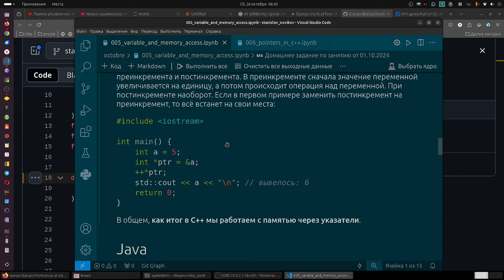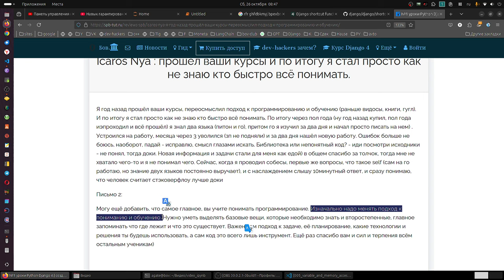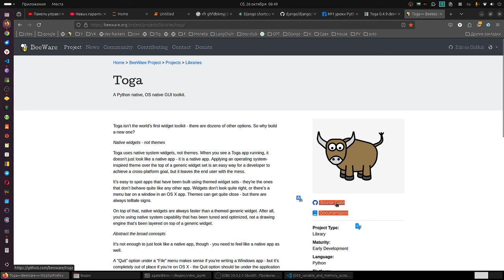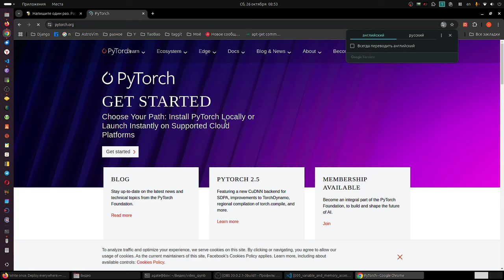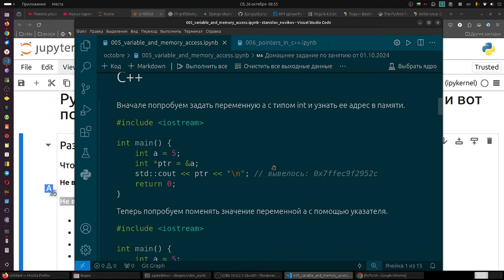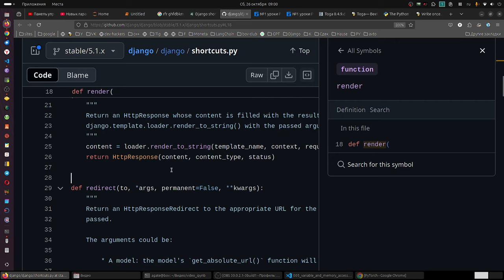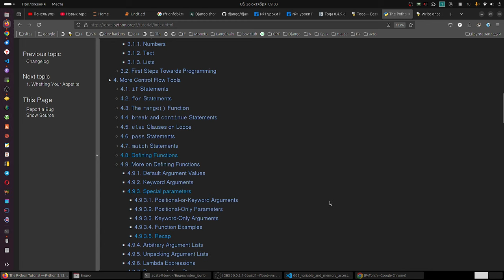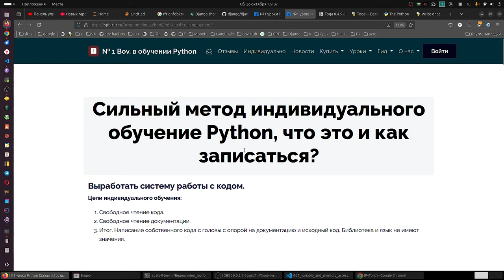Python не получится выучить самостоятельно у 99% и вот почему.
Icaros Nya : прошёл ваши курсы и по итогу я стал просто как не знаю кто быстро всё понимать.